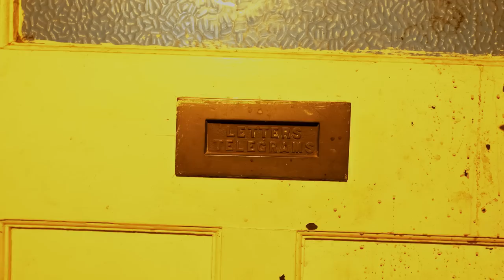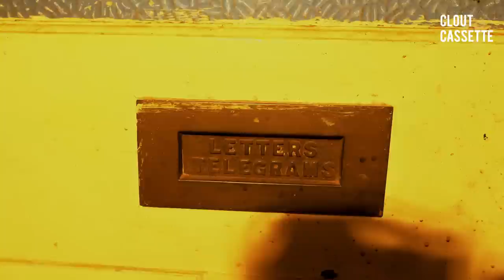Shouldbeyuang - Left You to Drown, Big Body, 240 on the Highway, One of a Kind | Clout Ctrl